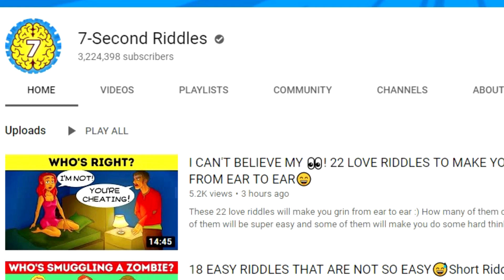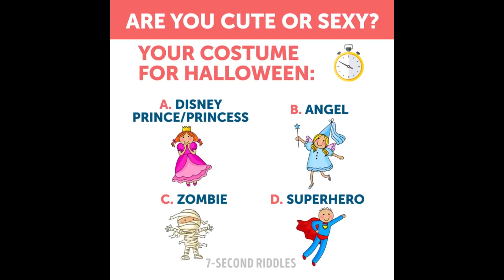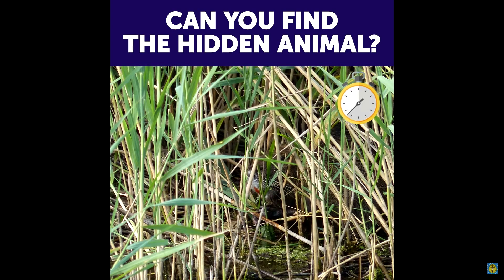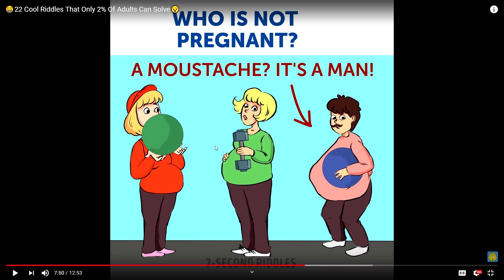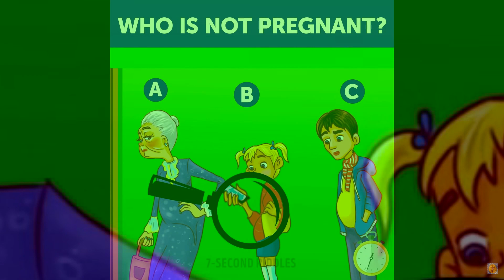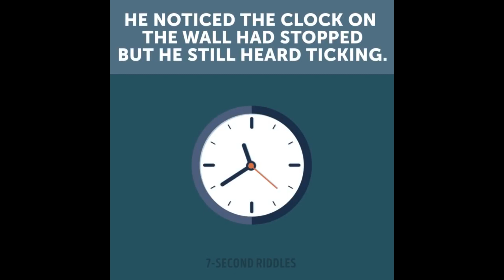7 Second Riddles that NEED to be STOPPED 👀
7 Second Riddles is not right. 👀 haha emojis amirite

Just thought it was weird that a lot of these riddles are directed at kids and the riddles themselves talk about being sexy or pregnant and are sometimes personality tests involving sexual questions.

I edited down the video to be mostly the weirder riddles, tbh they aren't hard to find.